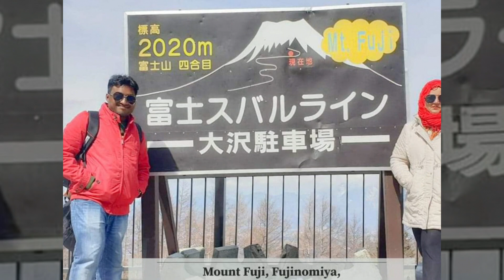2019 travel dairy